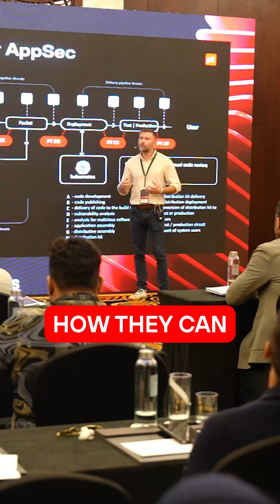The GCC Countries Workshops on Cybersecurity for the Financial Industry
Positive Technologies experts have completed a tour of the GCC countries workshops on cybersecurity for the financial industry.

In Bahrain, the UAE and Saudi Arabia, our experts spoke about the evolution of cyber threats in the region, weaknesses in the banking system, and vectors for hackers' attacks on the banking infrastructure and external components.

Workshop participants included heads of IS departments of banks and financial institutions, managers, cybersecurity analysts, and architects.

💡 According to our research on the criminal cyber services market in the GCC, between early 2023 and mid-2024, 13% of the darkweb posts studied by experts were related to the financial industry. At the same time, on shadow forums, the first place among all requests for data purchase (40% of them) is occupied by requests for purchasing databases of financial institutions.

Our experts helped workshop participants understand the most common methods and techniques of hackers, develop skills to protect banking systems and learn to minimize financial losses caused by cyberattacks.

“Positive Technologies has accumulated vast experience in confronting cybercriminals, and recently, with the growing tensions in the world, our experts have had to deal with a shaft of increasingly sophisticated attacks on companies and organizations in Russia. We are ready to share our expertise and knowledge, to inform our colleagues about the work of the most advanced information security tools to help build an effective system of efficient security in the financial industry of the GCC countries”, said Eugeniya Popova, Director of International Business Development at Positive Technologies.

Our next international stop is GITEX in the UAE from October 14–18. We'll share more details soon! 😉